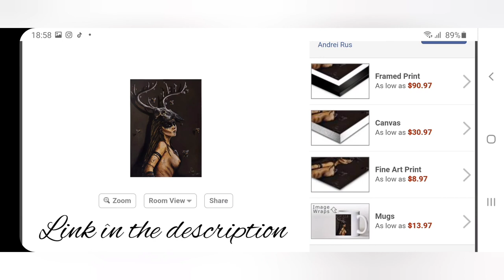Oil painting sample real time